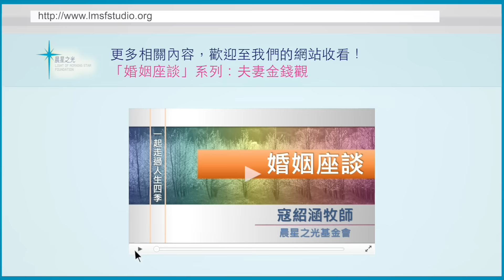涵舍淺談: 存私房錢行不行?